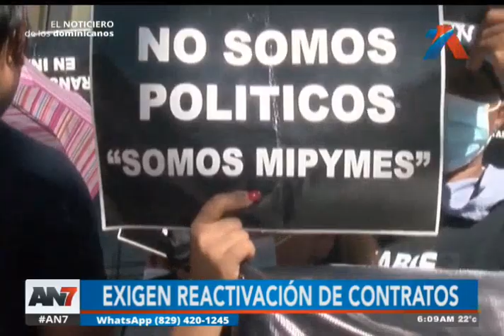Exigen reactivación de contratos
Indicaron que se sienten engañados por las autoridades